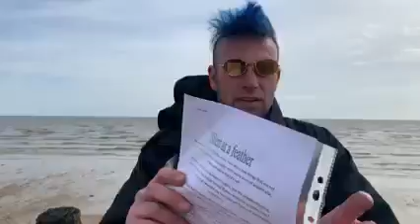Silent as a feather Jerusealem Israel where I wrote this poem 2 10 2010 Poem I wrote for Reallifedre